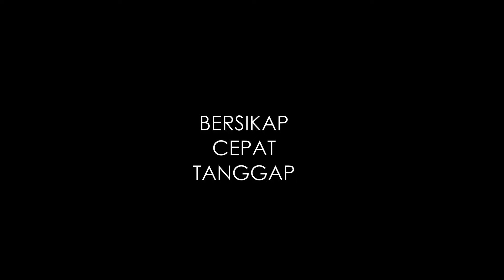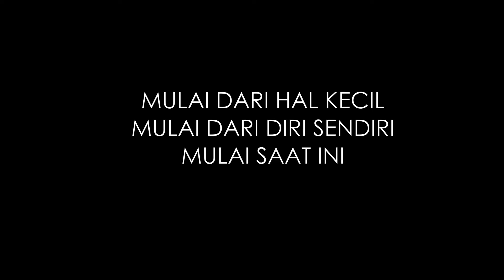SOLID! SMART! SPEED! Aksi Bela Negara CPNS BPPT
Salam sehat teman-teman, perkenalkan saya Iqbal Maulana CPNS BPPT 2019 sebagai peserta Latsar yang diselenggarakan oleh LAN RI. Tugas ini merupakan contoh aksi yang dapat kita lakukan dalam bela negara :)